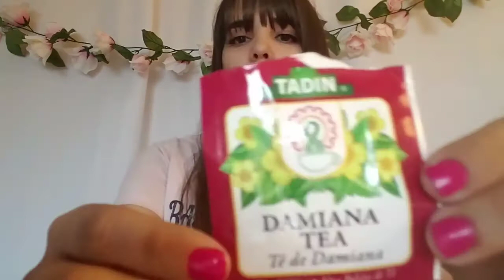Tee de damiana